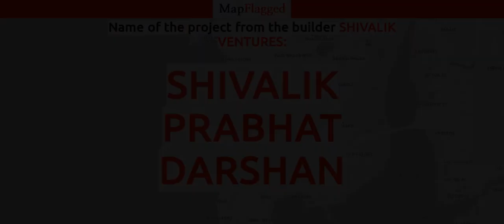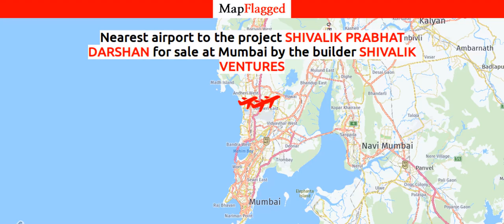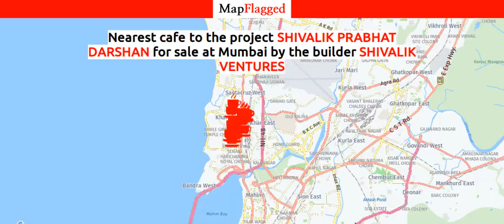Shivalik Prabhat Darshan by Shivalik Ventures | Mumbai, India | MapFlagged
Shivalik Prabhat Darshan is a luxurious Project developed by one of the Mumbai well known Developers Shivalik Ventures. It is spread across 0.47 acre. The various configurations in which the flat units are available on sale in this project are 1 BHK flats at a price of Rs 82.00 L with Property size of 291 Sqft. The Project is perfectly located in Khar East, Mumbai Western Suburbs  and well connected by major road(s) like Western Express Highway. The Project has 132 Units. The Status of the Project is Mid Stage.

Following is the detail of Shivalik Prabhat Darshan, a project by Shivalik Ventures

Shivalik Prabhat Darshan : Mumbai, India with the price structure: